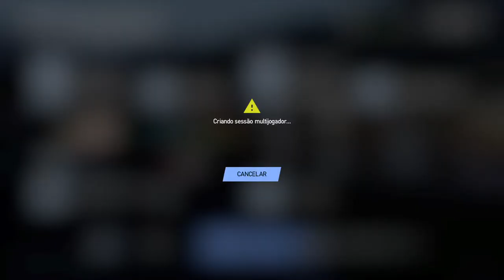RMB - PCars2 - WTCR - Red Bull Ring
Automobilismo Virtual, Ligas, Equipamentos, Treinamento, PS4, Xbox One e PC
Project Cars / Assetto Corsa / Iracing / Racerroom / Automobilista / Rfactor 2 / Gran Turismo Sport / Fórmula 1